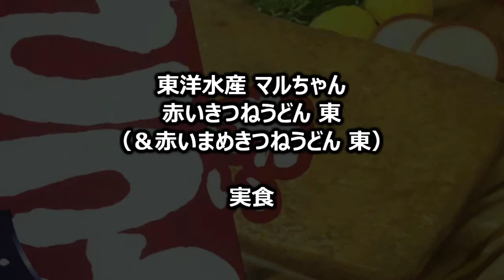東洋水産 マルちゃん 赤いきつねうどん 東（＆赤いまめきつねうどん 東）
今回は「東洋水産 マルちゃん 赤いきつねうどん 東（＆赤いまめきつねうどん 東）」です。
※動画の説明欄には「東洋水産 マルちゃん 赤いきつねうどん 東」の商品データのみを掲載しております。
★この動画で取り上げた商品
製　造：東洋水産（関東工場）
商品名：東洋水産 マルちゃん 赤いきつねうどん 東
ブランド：東洋水産 赤いきつね緑のたぬき
種　類：うどん
発売日：2018年08月06日
価　格：193円（税別）
麺種別：油揚げめん
内容量：96g（めん74g））
エネルギー：432kcal
たんぱく質：10.6g
脂質：19.1g
炭水化物：54.4g
食塩相当量：6.6g
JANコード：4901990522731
発売地区：東北、甲信越、関東、静岡、中京
特徴：
・鰹節と昆布の東向けつゆ
・コシのあるうどん
・味のしみた大きなお揚げ
・1978年08月08日（JANコード：◆調査中）発売
・2018年08月06日（JANコード：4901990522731）リニューアル発売
・すべての動画は、再生リスト「■ブランド：東洋水産 赤いきつね緑のたぬき」でどうぞ！
★種類：うどん
・日清食品 日清のどん兵衛 きつねうどん 45周年記念プレミアム 史上最極もっちもち麺